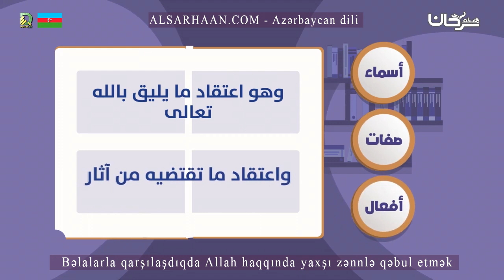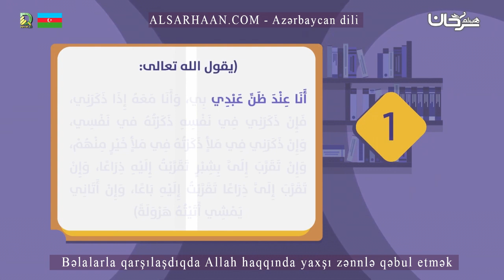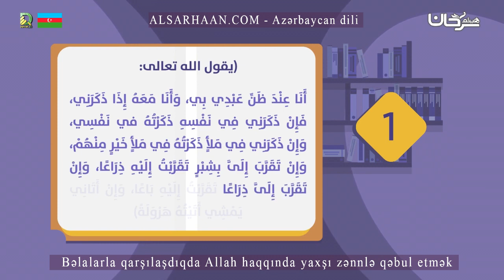Bəlalarla qarşılaşdıqda Allah haqqında yaxşı zənnlə qəbul etmək